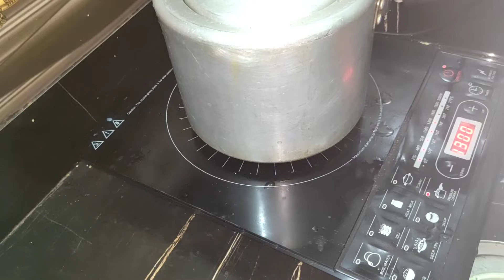ऐसे बनाएं मूली के पत्ते की सब्जी जो टेस्टी भी है फायदेमंद भी। muli ke patton ki sabji ki recipe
ऐसे बनाएं मूली के पत्तों की सब्जी जो टेस्टी भी है और फायदेमंद भी। muli ke patton ki sabji ki recipe
muli ke patton ki sabji#laxmikitchen